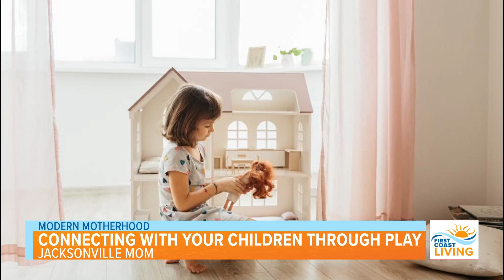Modern Motherhood: Connecting with Your Children Through Play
with Jacksonville Mom